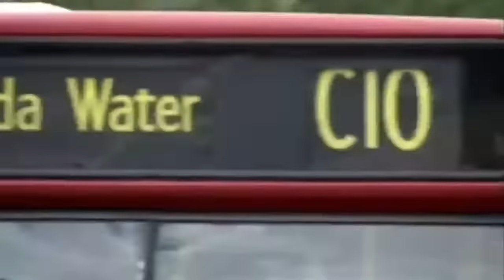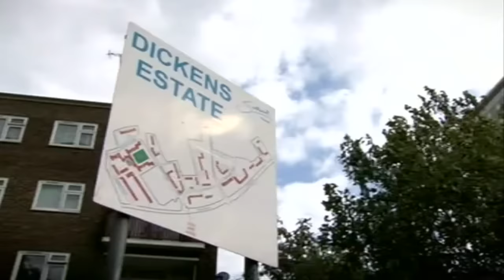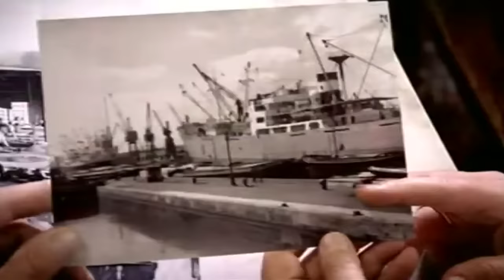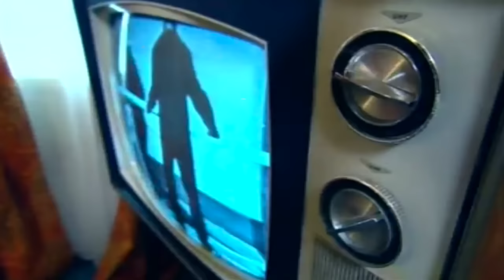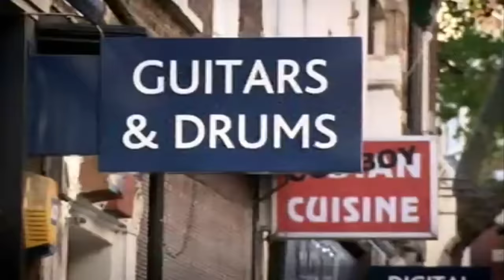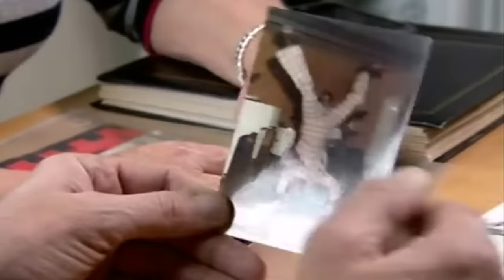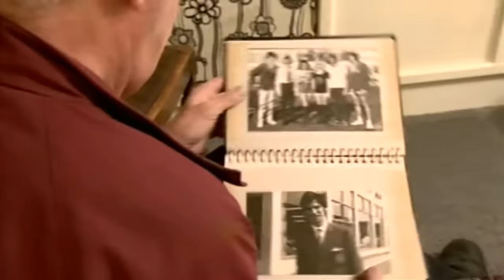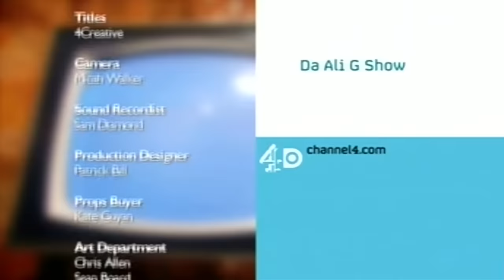The House That Made Me | Michael Barrymore